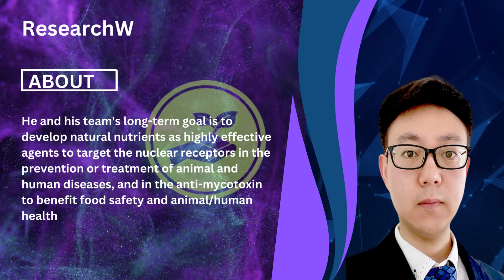Prof. Dr. Demin Cai | Yangzhou University, China | Best Researcher Award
The International Research Awards on sustainable agriculture and food systems.
The International Research Awards on sustainable agriculture and food system is a prestigious award that recognizes the exceptional exploration achievements and benefactions of scientists, masterminds, and experimenters in the field of  Agriculture. The Sustainable Agriculture and Food System Awards can be organized annually or bi-annually and can be open to nominations from individuals, organizations, and businesses in the agriculture and food industry.